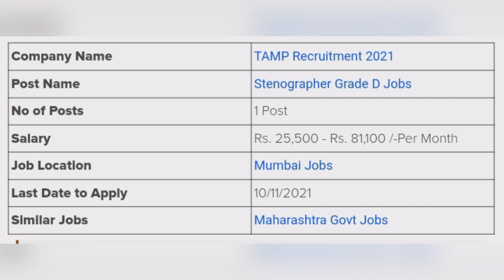TAMP Recruitment 2021 Stenographer Government Jobs in Mumbai 10TH